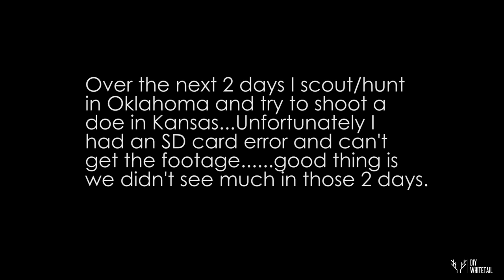KANSAS PUBLIC LAND BUCK FROM THE GROUND-2018 Season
Join along on my 2018 Kansas Public land hunt.

Didn't last long. 15 minutes actually.